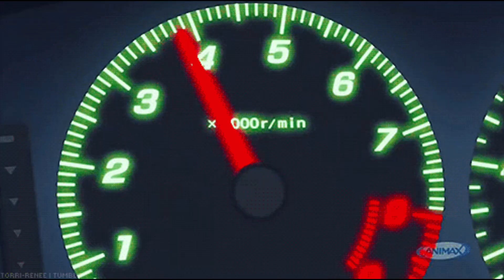Playboi Carti x Metro Boomin Type Beat - “carbon fibre”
FREESTYLE TRAP TYPE BEAT 🧊